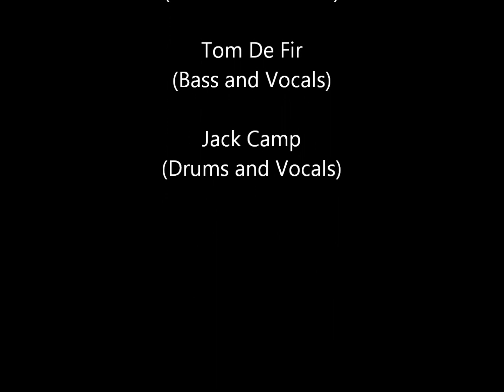George Gershwin - Summertime (covered by ROCKFOOT)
Virginia Beach's own ROCKFOOT playing Summertime by George Gershwin at Sneeky Pete's on 10/13/12. Enjoy!

ROCKFOOT does not own any of the music performed in this video.